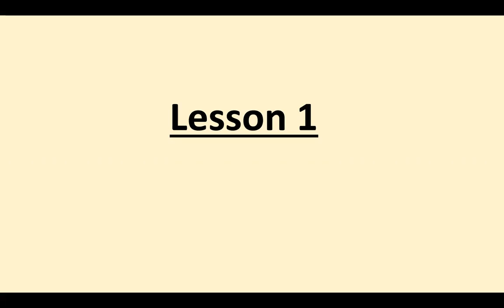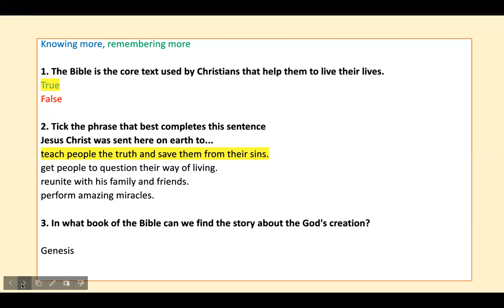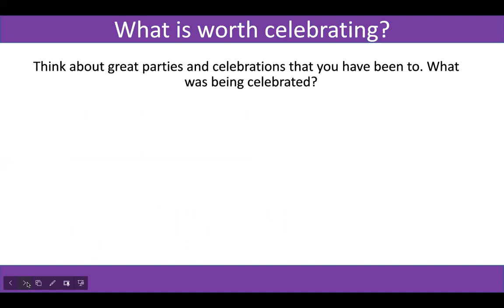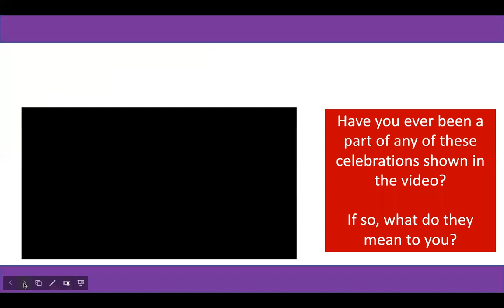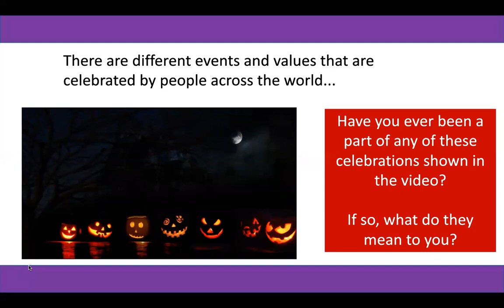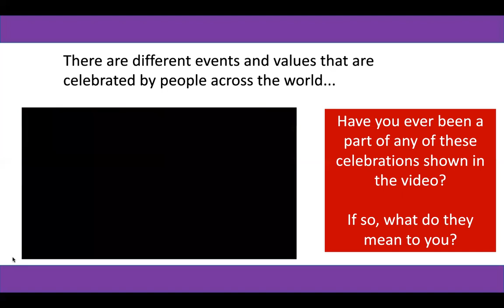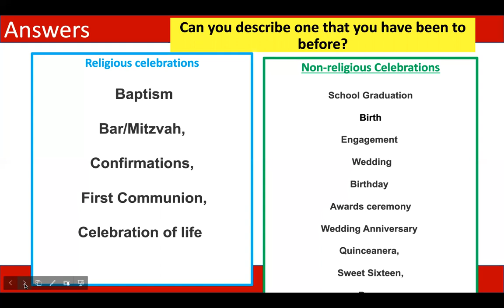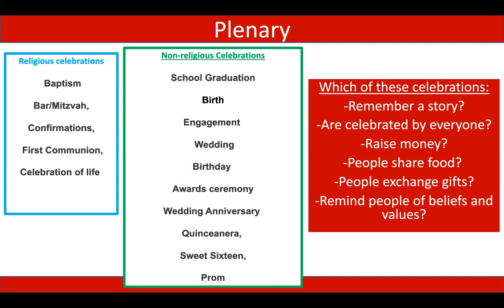Year 3 RE Week 4